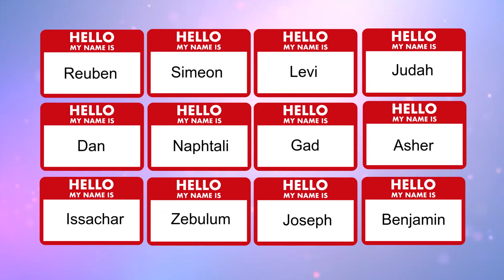Leah & Rachel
graphics by Smart Arts for Kids, © clipart by Smart Arts for Kids, artwork by Smart Arts for Kids